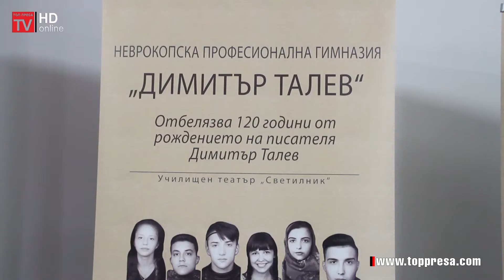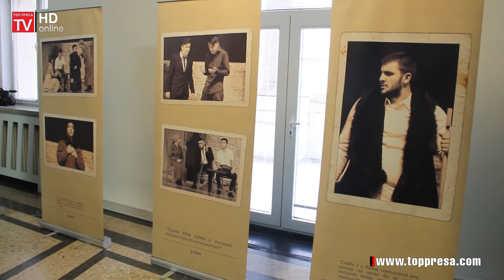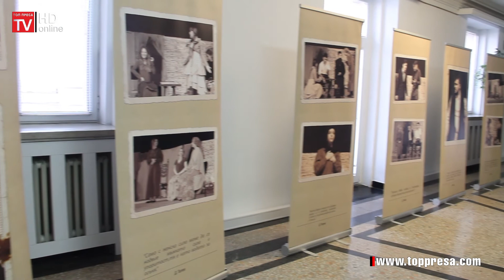Два месеца фоайе „Ротонда” на МОН е територия на ученическото творчество